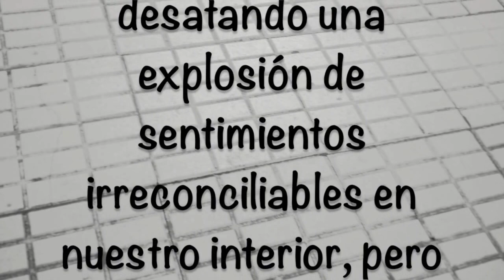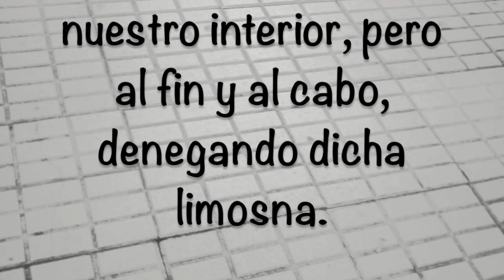UN SITIO ESPECIAL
En todas las ciudades hay sitios donde no nos gusta mirar, donde se hace patente la fealdad del mundo en el que vivimos, lleno de imperfecciones, desigualdades e injusticias.

     Este es un video qu